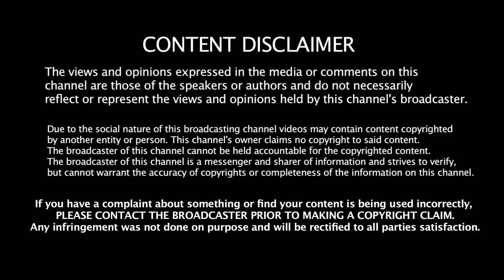பட்ட பகலில் ரைசா கொடுத்த லிப் டு லிப் கிஸ்! | Pyaar prema Kadhal | Harish Kalyan | Raiza Raiza Hot